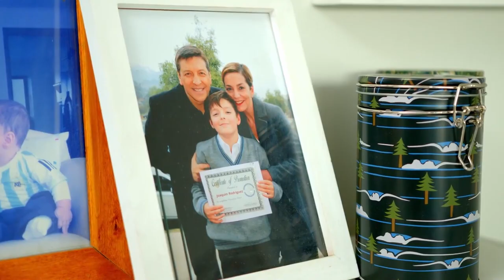Francisca García-Huidobro y el rincón íntimo de su hijo, Joaquín Rodríguez. De Tú a Tú, 2022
El hijo de Fran, Joaquín Rodríguez, no abrió las puertas de su intimo rincón, en De Tú a Tú.